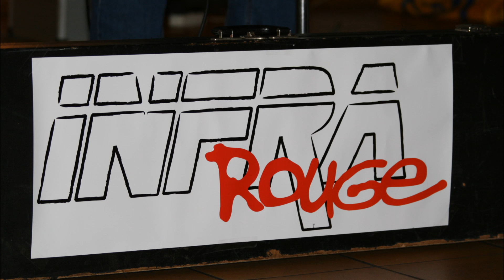Infrarouge - Vacances en Espagne